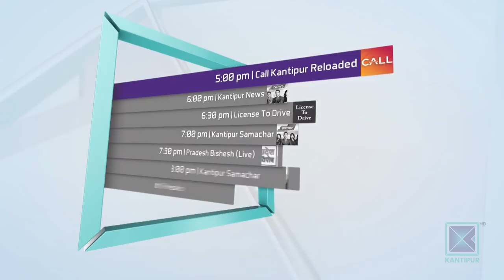Lok Bahadur Bhandari | National Co-Ordinator, Nepal Scout | Good Morning Nepal - 27 May 2019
About Today's Episode :

In today's episode, our presenters are having a conversation with National Co-Ordinator of Nepal Scout, Lok Bahadur Bhandari.